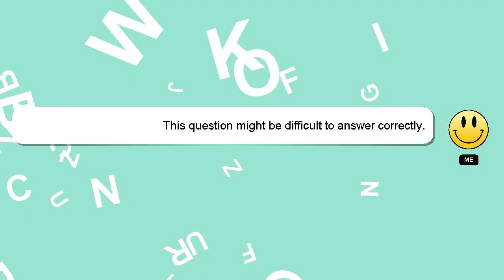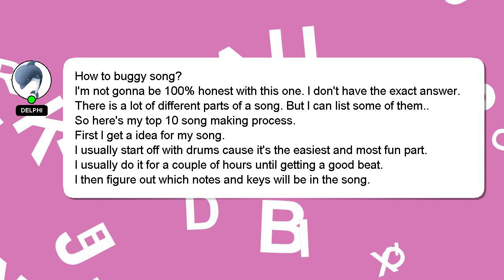How to buggy song?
A little intro about me, Hi, my name is Delphi, nice to meet you. Allow me to provide support in answering your questions. - How to buggy song?

Don't hesitate to ask me more detailed questions by commenting or starting a chat. Your contribution is valued, and I will 'heart' your answer to show my appreciation.

*2 What we are experimenting :*